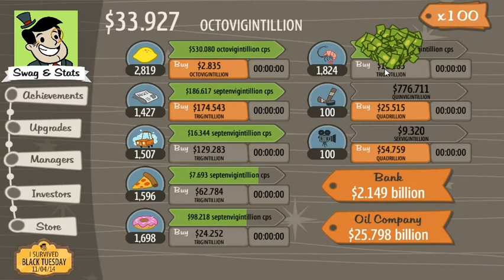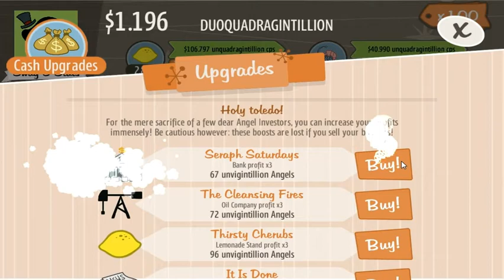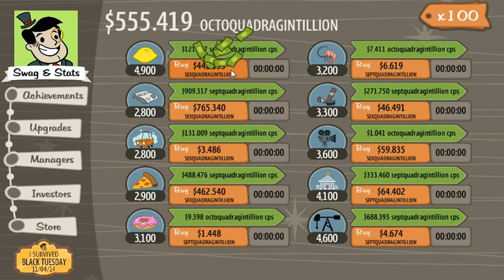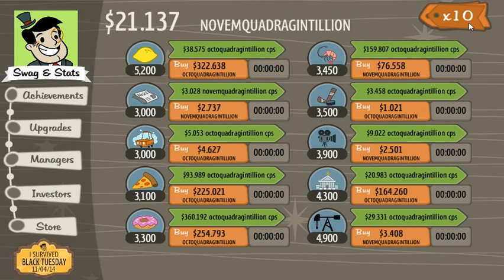AdVenture Capitalist GamePlay #77 RESET #68 83 duovigintillion AI's